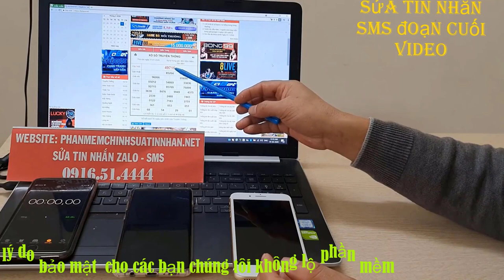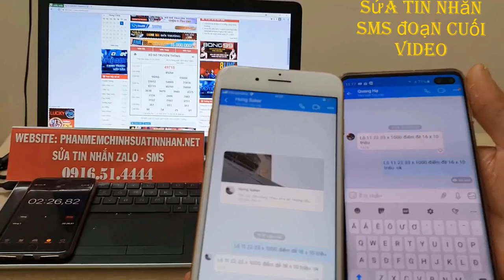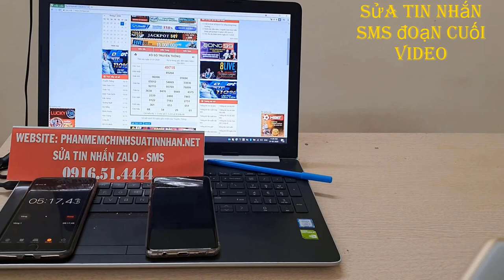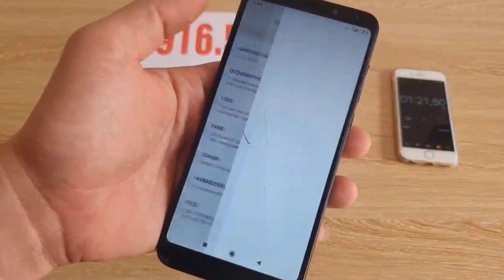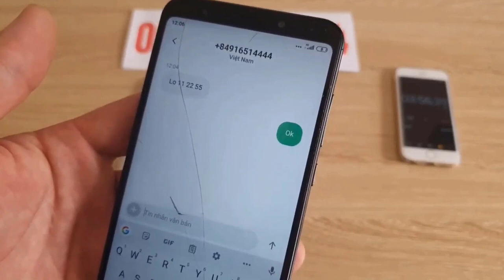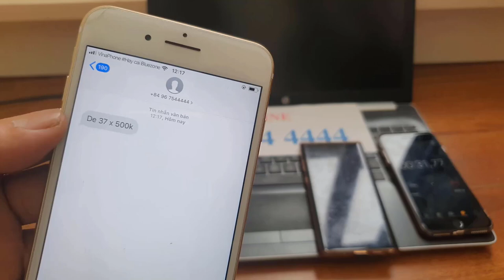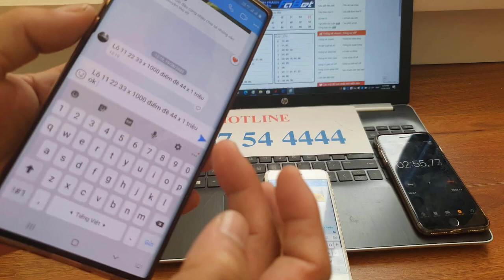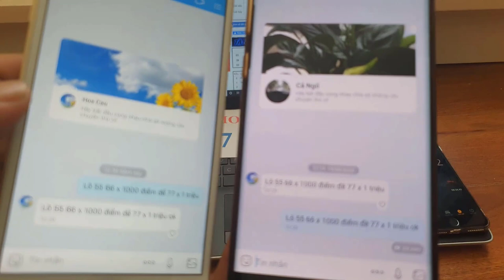phần mềm sửa tin nhắn lô đề - phần mềm chỉnh sửa tin nhắn lô đề